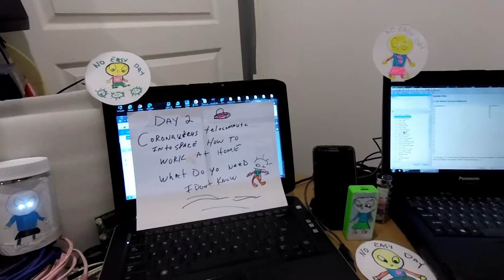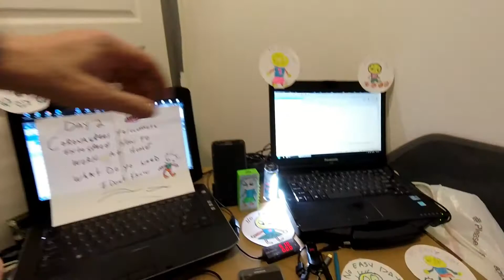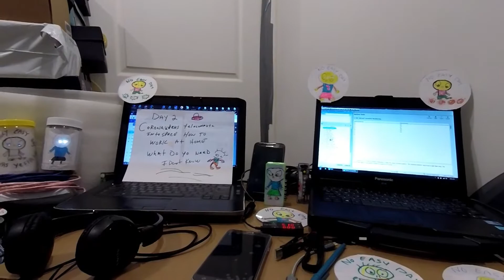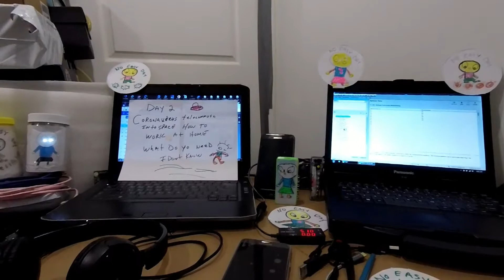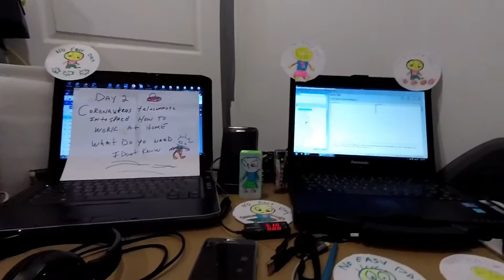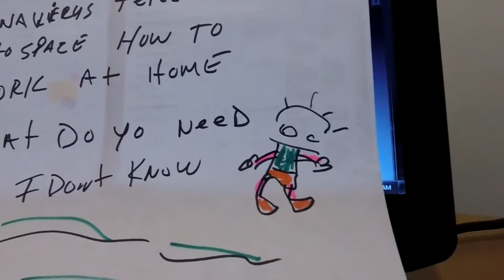HOME DAY 2 NEW SETUP